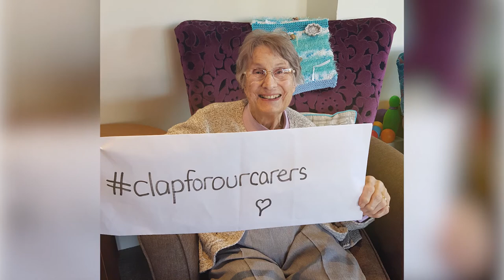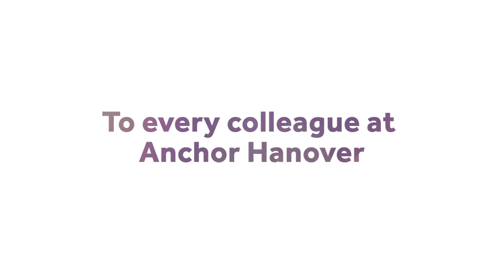Thank you from Anchor Hanover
A special thank you to every colleague at Anchor. You're all amazing!